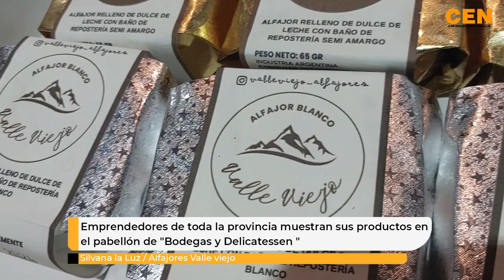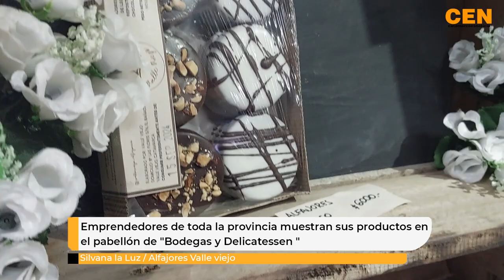Silvana la Luz Alfajores Valle viejo